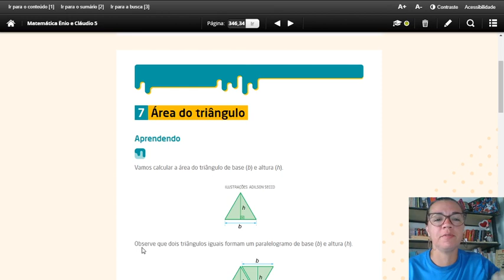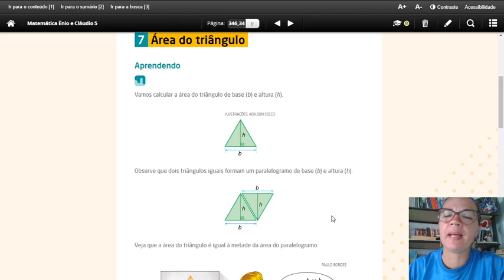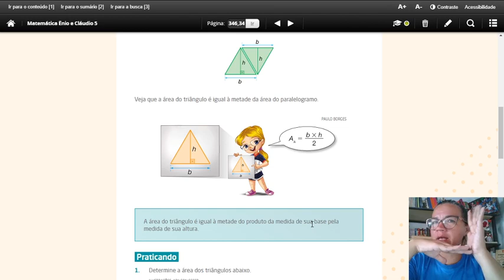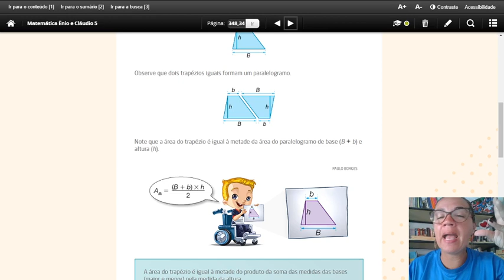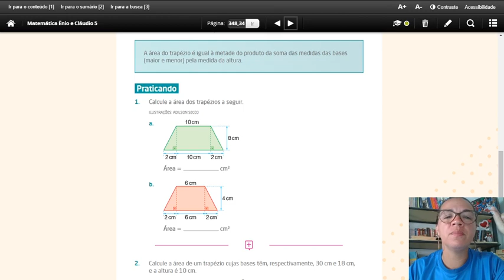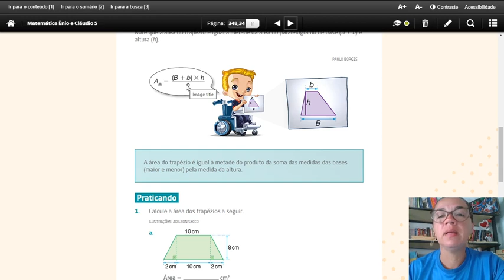ÁREA DO TRIÂNGULO / ÁREA DO TRAPÉZIO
NESTE VÍDEO VAMOS VER AS FÓRMULAS DE CÁLCULO, TANTO DA ÁREA DO TRIÂNGULO, QUANDO DO TRAPÉZIO.